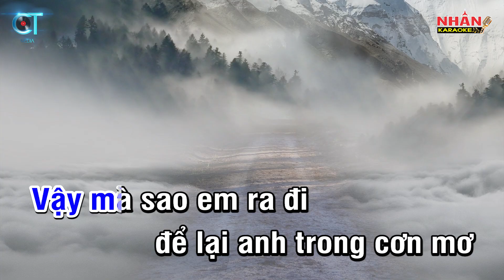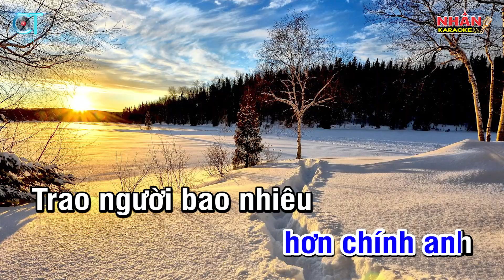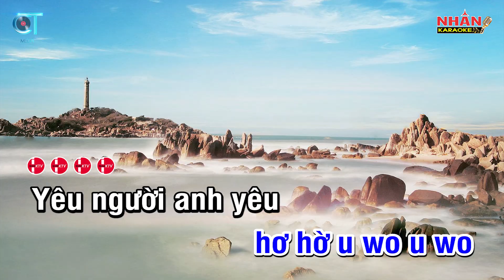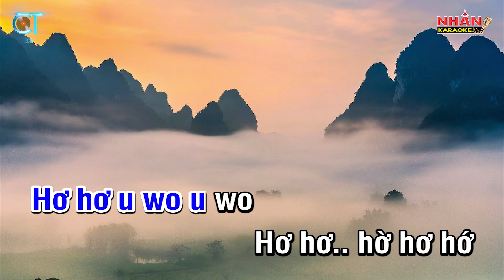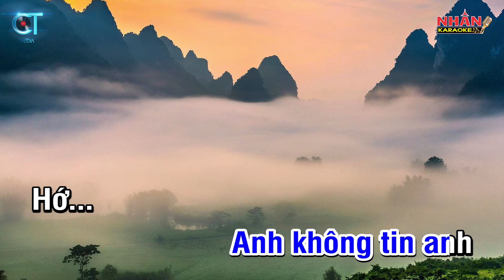Karaoke Như Một Giấc Mơ Tone Nam (Thấp) | Nhan KTV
♡ Composer: Mỹ Tâm
♡ Hợp âm: Tone Nam Dm
♡ Musical director: Nhan KTV
♡ Produced by: Nhan KTV